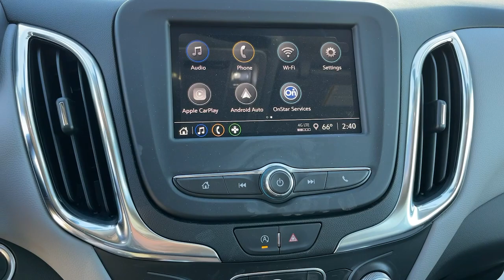2022 Chevrolet Equinox Ontario, Los Angeles, Fontana, Glendora, Chino, CA 39800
Summit White New 2022 Chevrolet Equinox LS

Are you shopping for a new Chevrolet? We think youll find the vehicle you want at Mountain View Chevrolet. We have an extensive inventory of New Chevrolet models to choose from. Here at Mountain View Chevrolet our goal is to provide you with a stress free car buying experience. Price does not include tax title license or document fees. Price includes: $1000 - Chevrolet Consumer Cash Program. Exp. 11/30/2022